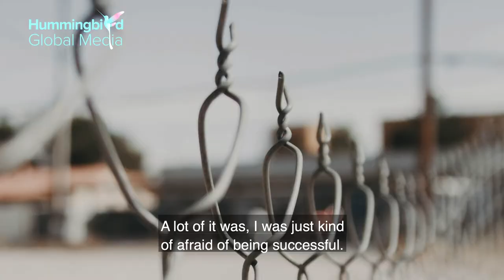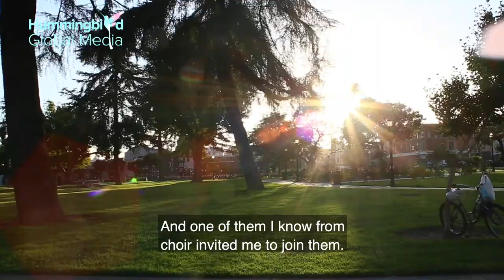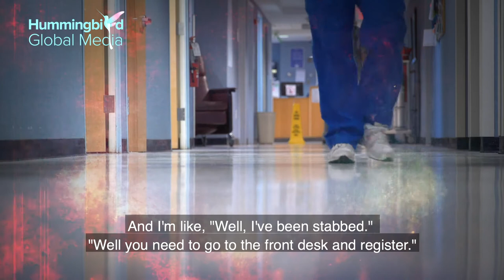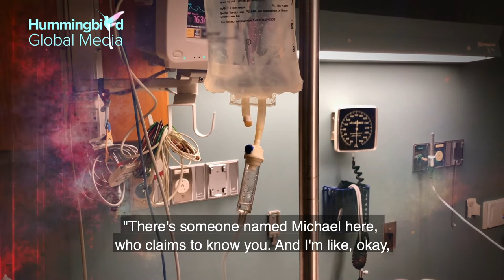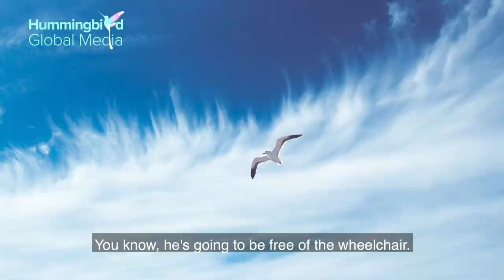Feed The Homeless Till God Calls Me Home, Eps 7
Eps 7, on A Grain Of Wheat presents you the latest the story of Barry, who survived from stabbing attack while he was feeding the homeless, and has determines to continue this mission call till God calls him home.

We really appreciate your genuine support for us to produce more inspirational stories like this.